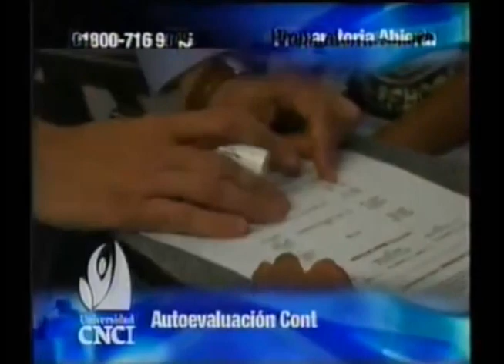Comerciales mexicanos: CNCI 2006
Preparatoria y universidad profesional técnico que se hace al mismo tiempo